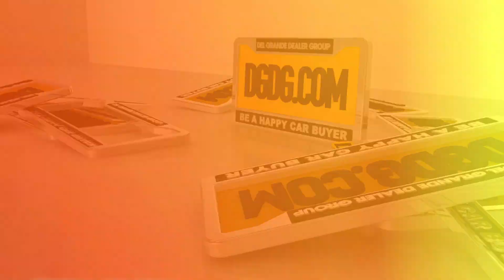2012 Volkswagen Jetta S - Capitol Volkswagen | San Jose, CA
This happy car buyer bought her 2012 Volkswagen Jetta S at Capitol Volkswagen in San Jose at the Capitol Expressway Auto Mall. The Del Grande Dealer Group wants to make sure you are a happy car buyer, find out why she is leaving Capitol VW with her car as a happy car buyer. She was happy with her overall experience working with his sales associate Kea Kong!